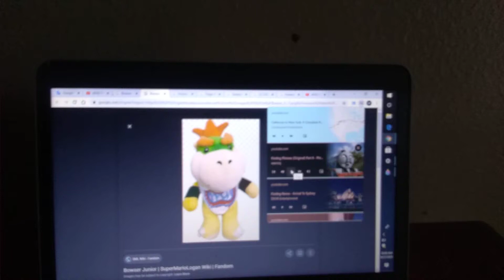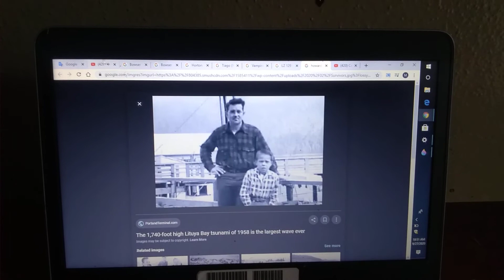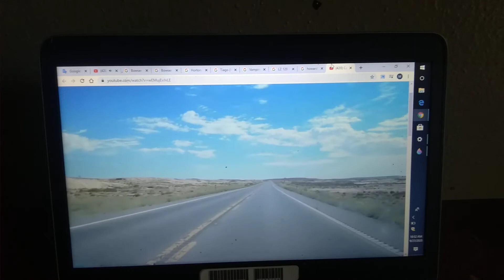Finding Junior Part 7 - Junior Gets Kidnapped!